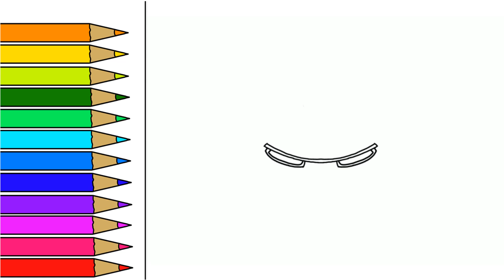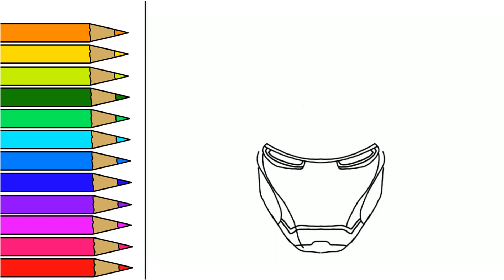How to Draw Iron man from Avengers l Easy step by step tutorial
Easy step by step tutorial on how to draw Iron man from the Avengers